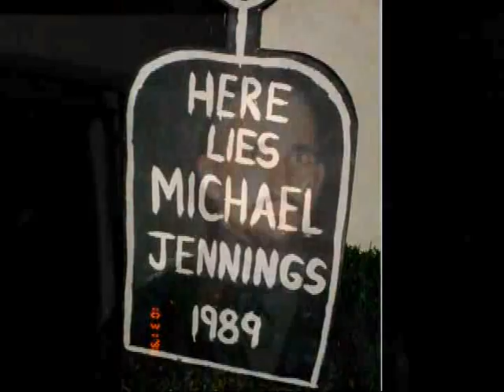Follow the Screams...A Decade of Terror Part 2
Slideshow of our 10th year of terrifying local residents.